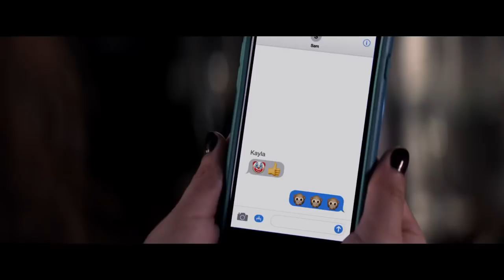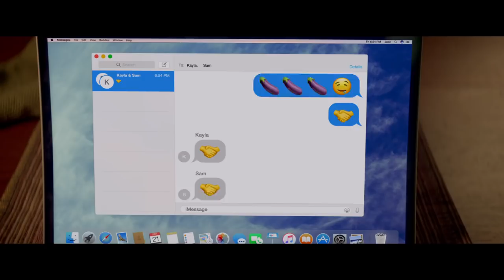Blockers Movie Trailer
Starring: Leslie Mann, Ike Barinholtz, John Cena, Kathryn Newton, Geraldine Viswanathan, Gideon Adlon

Directed By: Kay Cannon